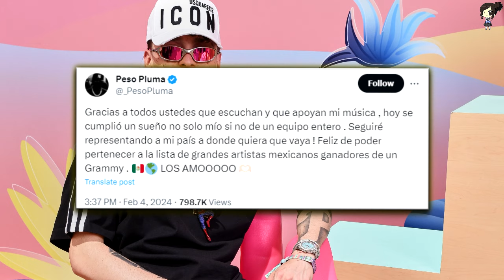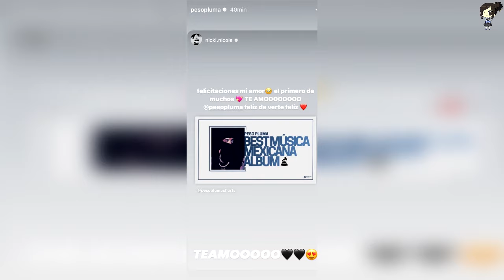Peso Pluma Deja Plantada A Natalia Lafourcade En Los Grammys Y Así Lo Celebra Nicki Nicole